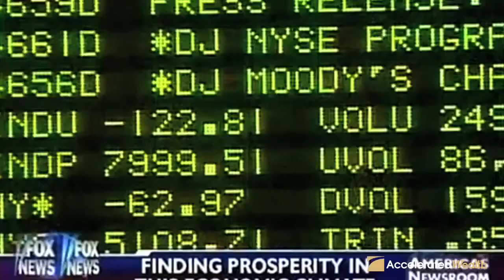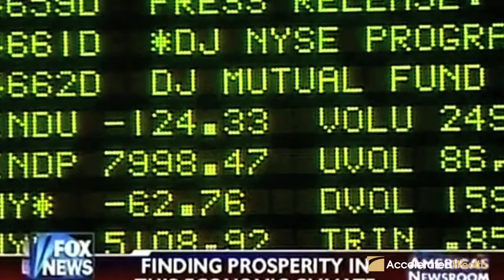Gold And Silver - The End Is Near; Just Not In Sight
The Calm Before The Strom? - Harry S Dent
The Cyprus-ization Of Gold and Silver
We don't live in 'the real world,' we live in a world where everything financial is manipulated

" Gold is Money. Everything else is credit. " - J.P. Morgan, testifying to Congress in 1912
" Gold and Silver is the only Money the Elite rely on. " - Lindsey Williams

In 1949, US gold reserves totaled 21,775 tons. In 1971 when the US was forced to end the convertibility of US dollars to gold because of diminishing supplies, US gold reserves had declined to only 7,000 - 8,000 tons; the loss of America's gold was due solely to the post-war US global military presence and to the overseas expansion of US corporations.

As Roman philosopher, Marcus Tullius Cicero, wisely said, "Never go to excess, but let moderation be your guide." Cicero's advice applies to life as well as when investing in gold.

"We put a lot of messages into the marketplace, but the one we stress most when it comes to gold is moderation. Don't try to get rich with gold because the corresponding risk is simply too high. Gold is a volatile asset whose daily price action can be far more dramatic than blue-chip stocks and many other asset classes."